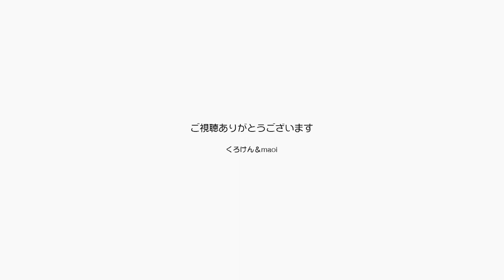【Jean & Pont 0390】ダンボールのキャットハウスは遊び場に認定！ 元野良猫の保護里親記録 Jean & Pont, former stray cats.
maoiママの愛情たっぷりのキャットハウスを気に入ったようです。
今までは猫じゃらしで遊ぶ通路だった場所が、程よく隠れ場所にも飛び込んで爪をとぐ場所としてワクワクポイントになりました。
扉も窓も猫型や魚型の穴もちょうどいい感じです。